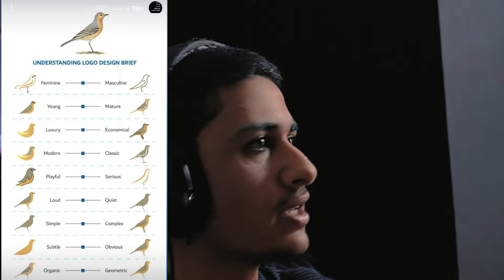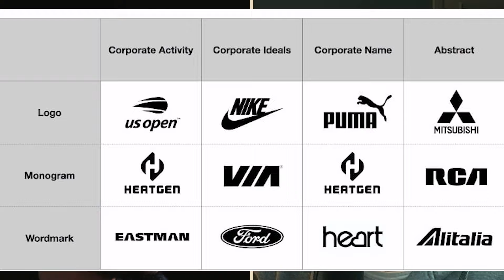خطوات صح في البراندينج مع سعيد الرشيد👌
انضم إلى أحمد عبد القادر وسعيد الرشيد في بودكاست جرافيك بلس حيث يستكشفان عالم الجرافيك والبراندينج.

في هذه الحلقة، يناقش أحمد وسعيد كيفية الدخول في مجال البراندينج وتطوير المهارات فيه. من تصميم الشعار إلى تطوير الهوية البصرية، يغطي هذا البودكاست جميع جوانب البراندينج.

سواء كنت مصمم جرافيك مبتدئًا أو مصممًا محترفًا، فإن بودكاست "جرافيك بلس" يقدم نصائح وإرشادات قيمة لمساعدتك على الارتقاء بمهاراتك في البراندينج.

اعرف اكتر عن سعيد

ترشيحات سعيد

انضم إلى مجتمعنا المزدهر على ديسكورد حيث نقوم بعمل ورش عمل مجانية وإجتماعات في التصميم.

*قوائم التشغيل ذات الصلة:*

*شارك في استشاري التصميمات:*

شارك أسئلتك وتحدياتك التصميمية في منشورنا المثبت على تليجرام أو قناة ديسكورد باسم "استشاري التصميمات.

00:00 المقدمة
02:10 مايميز مصمم البراندينج
05:10 خطوات الدخول لمجال البراندينج
07:36 الرسم والبراندينج
08:20 اسس الانطلاق في البراندينج
10:16 الية استخدام الاشكال في اللوجو
16:40 توظييف اللوجو للتارجت اوديانس
28:24 اهمية الحاسوب في كواليتي البروجيكت
31:22 نصائح للمصممين
34:17 الارتباط بين السوشيال ميديا والبراندينج
36:26 استخدام الخط العربي في الهوية
41:10 الخاتمة